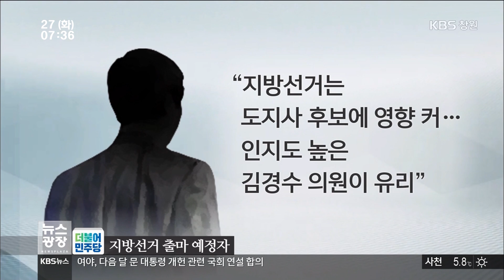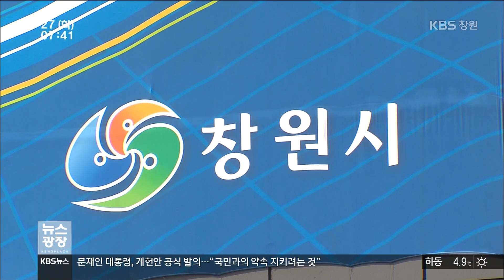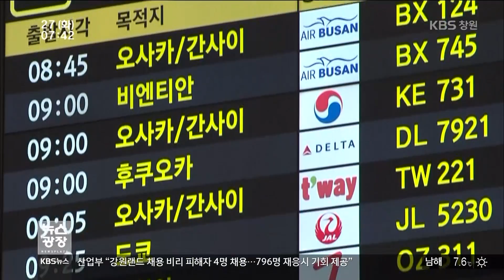[KBS뉴스광장 경남] 2018.3.27.(화) 뉴스 전체보기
- 김경수 출마 '민주당 경선구도... 초선 맞대결
- 경남 프로팀, '쾌속 출발'
- 기상정보